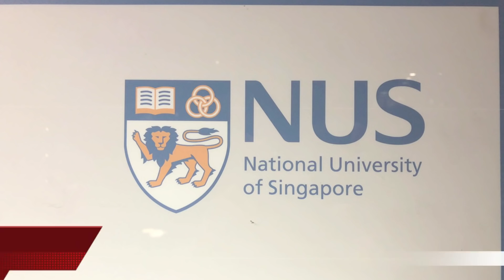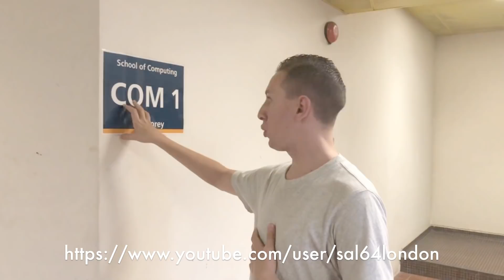نصائح قيمة لمن أراد الدراسة أو الهجرة لسنغافورة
لقاء خاص مع باحث شاب جزائري بجامعة سنغافورة الدولية